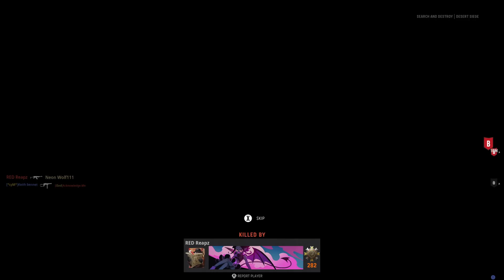CoD Vanguard Multiplayer (05/08/22) Part 1